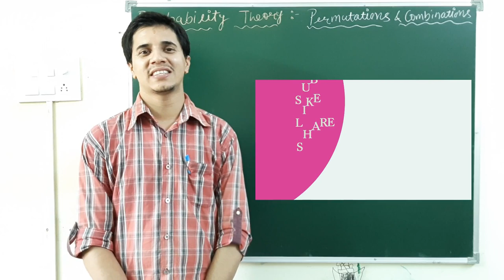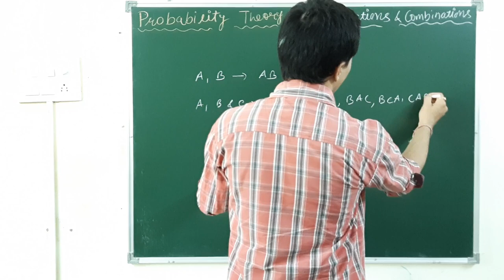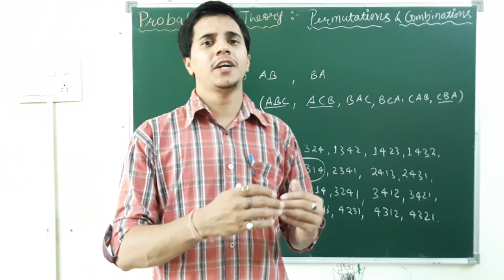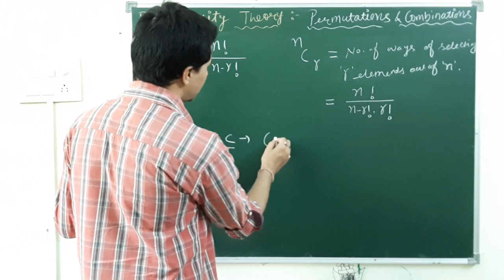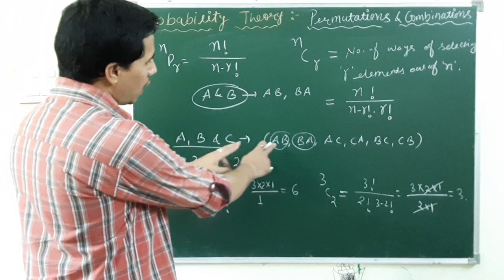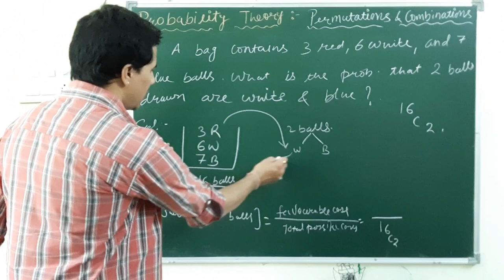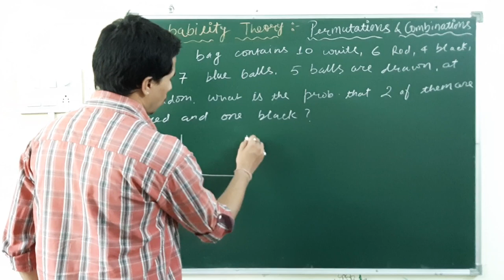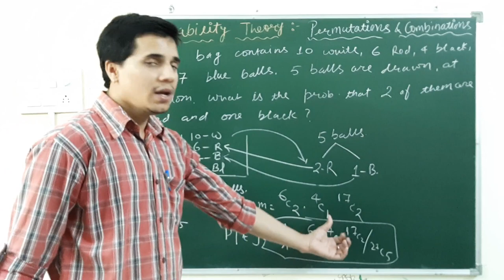Combinations and Permutations: Probability Problems (In Hindi)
Hello Friends...
Welcome to Maulik Classes Channel.
We are committed to providing quality content through video lectures in Hindi language (With English Subtitles) for subjects:
1. Statistics (For UG and PG courses of Various Universities and Competitive exams like ISS, IAS, SSC etc.)
2. Computer Science (For 11th, 12th, UG and PG Courses)
3. Elementary Mathematics (For Class 6 to Class 10)
4. Pharmaceutical Sciences ( For B. Pharma and M. Pharma Courses)

Your subscription to this channel is equivalent to our गुरु दक्षिणा..!

The increasing count of Likes, Shares, and Subscribers are the foremost factors which motivate us to provide quality content and to upload more videos, so please Like and share our videos and Subscribe to our channel.

Though we are doing a great effort in providing quality videos through this channel but you all know that we are human beings too. So there are chances that some mistakes or errors may arise in content/content deliveries hence we request you to kindly make a comment whenever you feel there is some mistake or incorrect information being provided by us.

With Regards

Maulik Classes Team..!

Permutations and Combinations
combination and permutation difference
combination and permutation questions
Probability questions